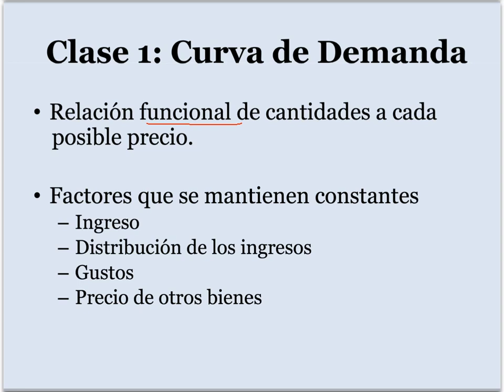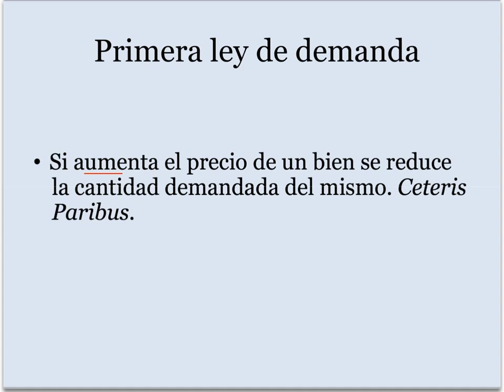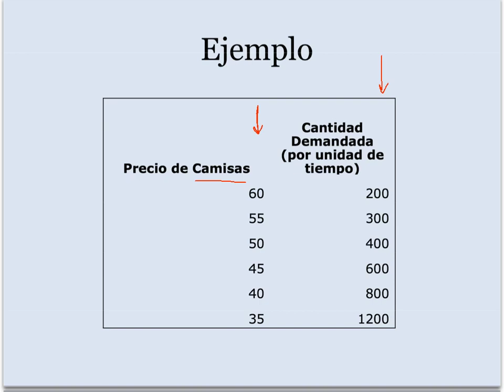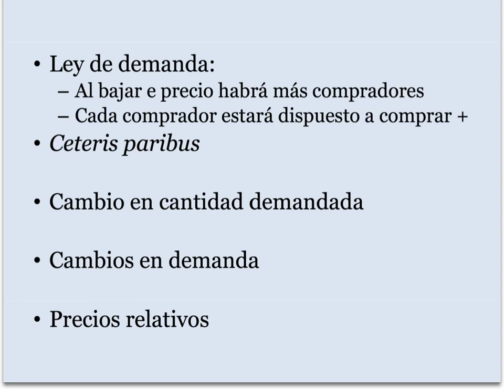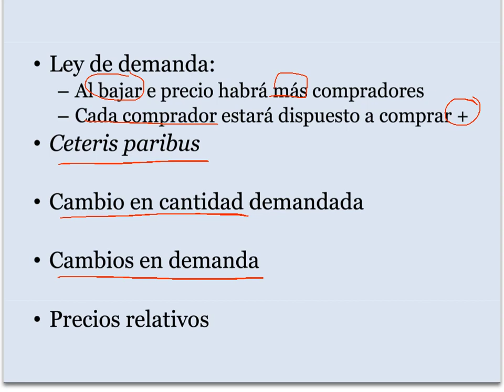Principios de Microeconomia. Clase 1: Curva de demanda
Curva de Demanda